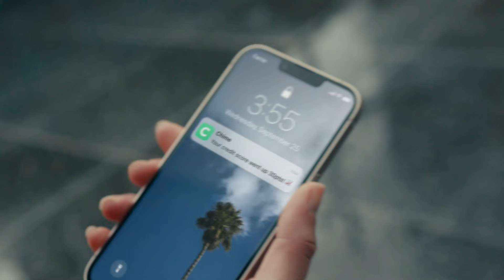Dallas Mavericks Team Highlights vs. Oklahoma City Thunder | 5/9/24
Dallas Mavericks Team Highlights vs. Oklahoma City Thunder